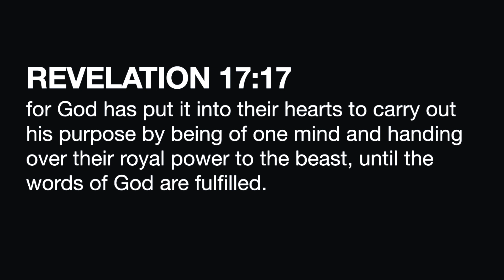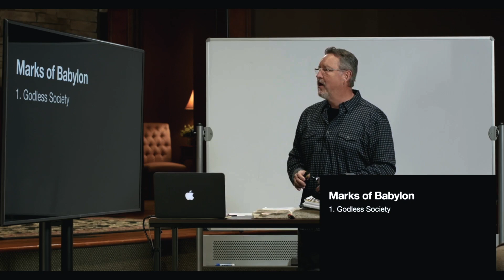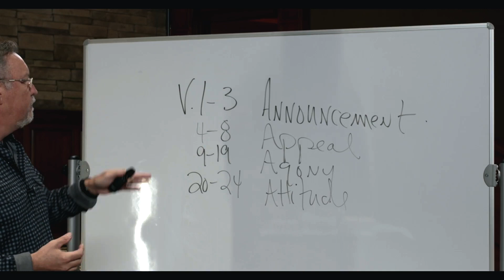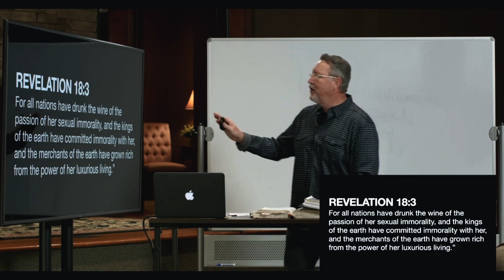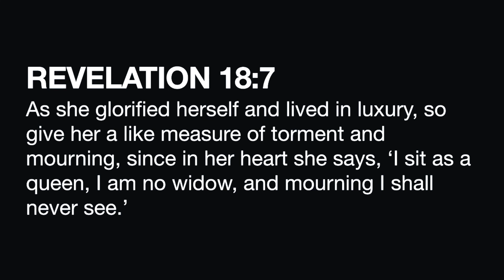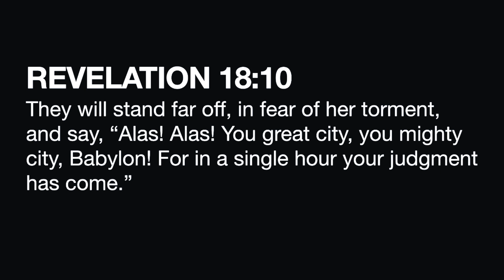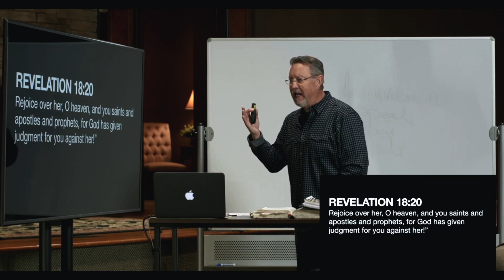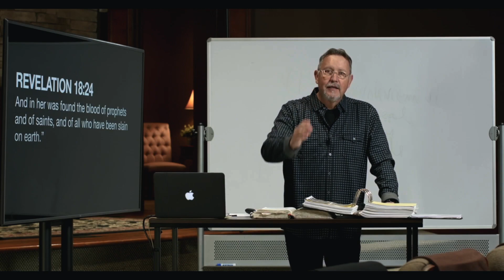The Book of Revelation: Session 30 Chapter 18 "Babylon is Done"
Chapter 18 "Babylon is Done"
Pastor Jeff Appling

The Grove Sunday LIVE, Join us!
CLICK the link at the end.